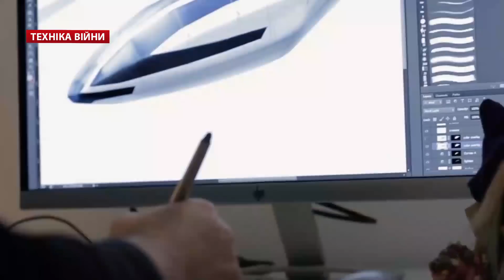ТЕХНІКА ВІЙНИ №73. Переправа. ББМ "Козак-2М" [ENG SUB]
У випуску:
- Техніка військових понтонерів. ПМП. ПТС-2
- 150 мільйонів летальної та нелетальної допомоги Україні від США
- Відправка партії БМ Оплот-Т для Таїланду
- Ремонт Міг-29, Ан-26Ш та двигунів для Іл-76
- Прототип літаючого броньовика E-LSFV
- Можливості лісгоспів Міністерства оборони України
- Українця заарештували у США за контрабанду тепловізорів
- Нове покоління чобіт для американських військових Army Jungle Combat Boot
- Штурмова гвинтівка RS556 та кулемет XM556 Microgan
- Розгортання американської системи ПРО у Південній Кореї
- Арктична експедиція армії Росії. Американський безпілотник ArcticShark
- Вертоліт H160 для армії Франції. Американський прототип FCX. Saba-248 з Ірану
- F-35 та Pilatus PC-21 для Австралії. Індія замінить Ту-142М на Poseidon 8I
- Тест-драйв версій бронемашини Козак-2: тактична Козак-2М1 та розвідувальна Козак-2М2. НПО Практика

Topics:
- Technology pontonier military. PMP. PTS-2
- 150 million lethal and non-lethal aid to Ukraine from the United States
- Sending Party BM Oplot-T for Thailand
- Repair of Mig-29 and An-26SH engines for IL-76
- A prototype of a flying armored E-LSFV
- Opportunities forestry Ministry of Defense of Ukraine
- Ukrainian arrested in the US for smuggling thermal imagers
- The new generation of boots for the US military Army Jungle Combat Boot
- RS556 assault rifle and machine gun XM556 Microgan
- The deployment of US missile defense system in South Korea
- Arctic expedition of the russian army. US drone ArcticShark
- H160 helicopter for the Army of France. American prototype FCX. Iranian Saba-248
- F-35 and Pilatus PC-21 for Australia. India will replace the Tu-142M to 8I Poseidon
- Test-drive versions of armored vehicles Kozak-2: Kozak-2M1 tactical reconnaissance and Kozak-2M2. NPO practice